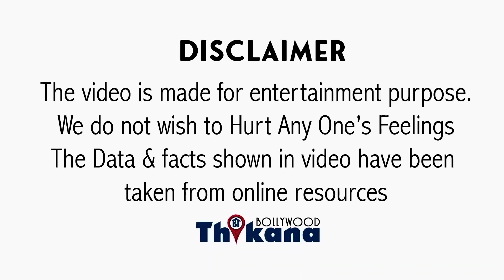EXCLUSIVE | आज के Realty Show वालो को Ravi Behl की ये Advice जरूर लेनी चाहिए